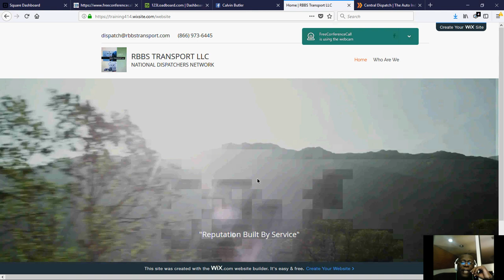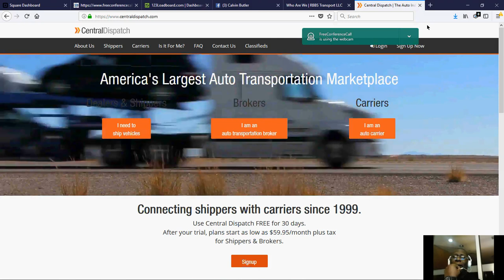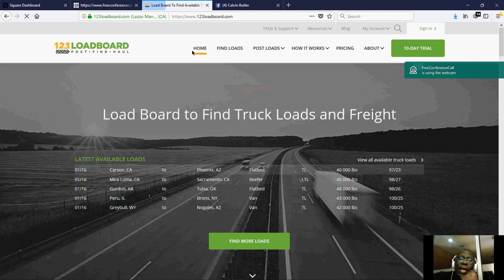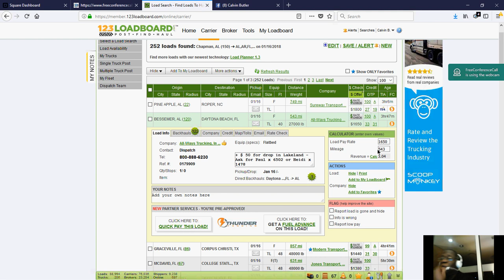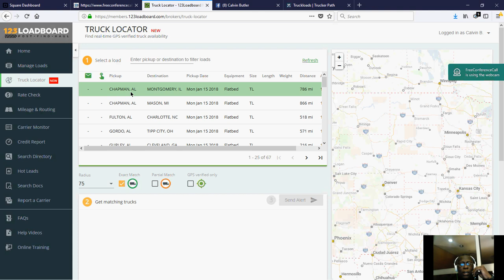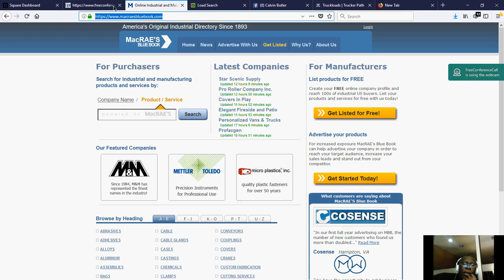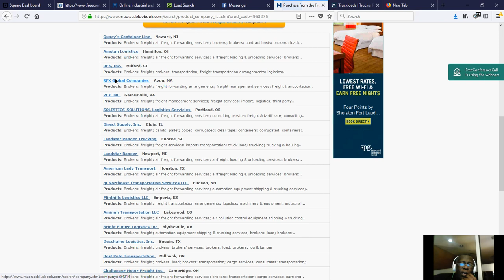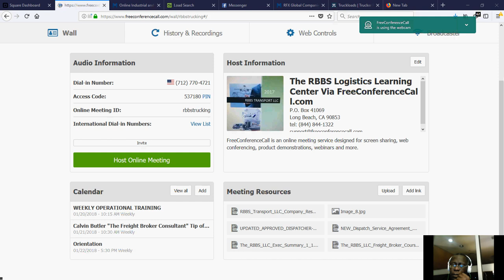"EARN WHILE YOU LEARN" Freight Broker Training Program XVIII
LIVE FROM THE Four Points by Sheraton, Tallahassee Downtown
The RBBS Logistics Learning Center's
"EARN WHILE YOU LEARN" OPERATIONAL FREIGHT BROKER TRAINING WEBINAR Presents;

"HOW TO WORK THE SYSTEM"
Finding Loads, Shipper Leads, Auto Hauling; Working with Auto Dealers, Building Professional Relationships & Load Board Training.

Keep 100% of Your Broker Fees, Dispatch Fees & Freight Forwarding Fees.
When you Enroll in Our Logistics Training Platform.

We provide:
🚩Dedicated Extension on 2 Toll Free Numbers,🚩
🚩E-Fax Number,